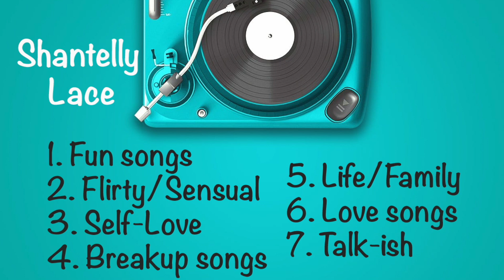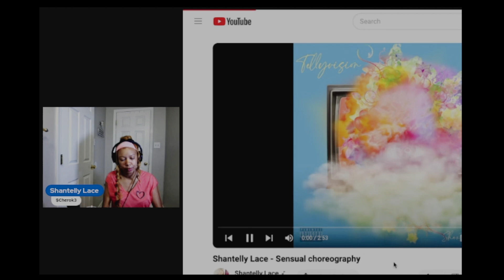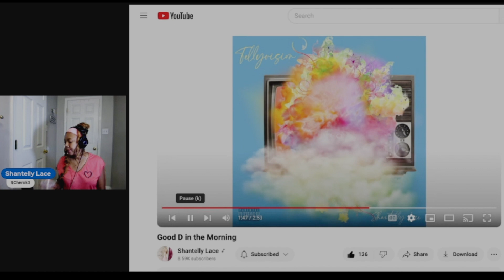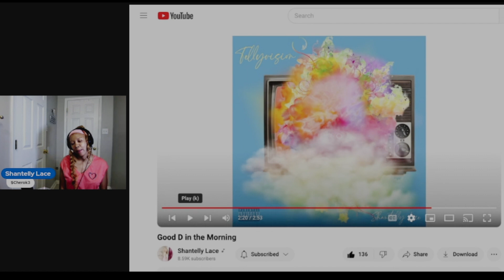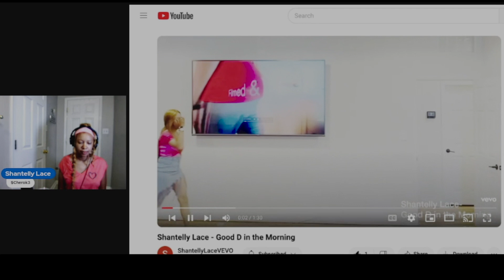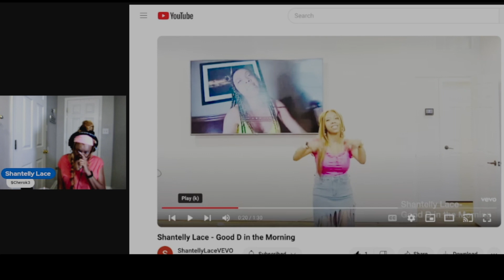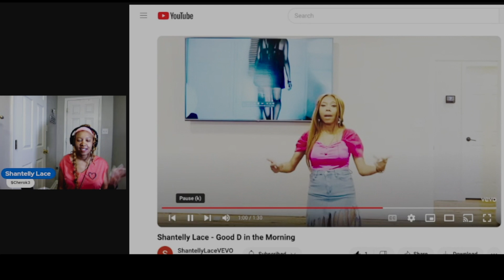Behind The Lyrics: Good D In The Morning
Shantelly Lace is a Recording Artist, Songwriter, Engineer, & Producer.  She is the Lexi Music Awards Pop Artist nominee & Kentucky Urban Entertainment Spoken Word Poet nominee. She has a nice catalog of Rap, Hip Hop, and Pop hits: Magical, Workaholic, Never Say Never, My Baby, Poppin, Cruising, On Cloud 9, Ride or Fly, I'm Worth It, We Should Be Together, & Money Moves.

Good D in the Morning is a fun and flirty song.